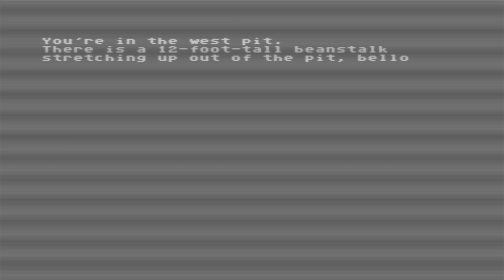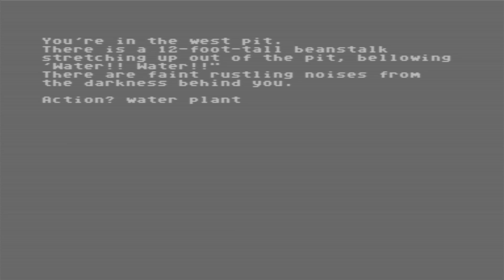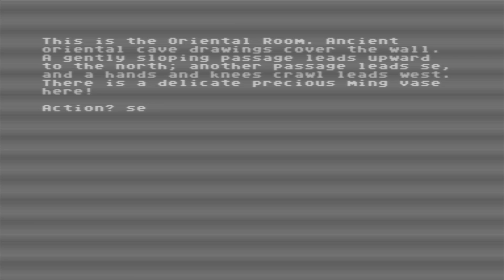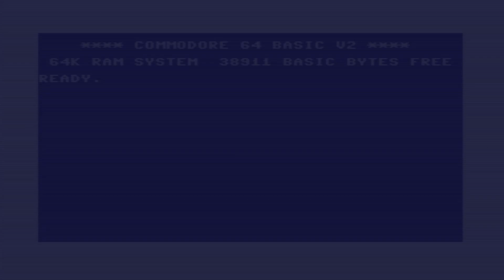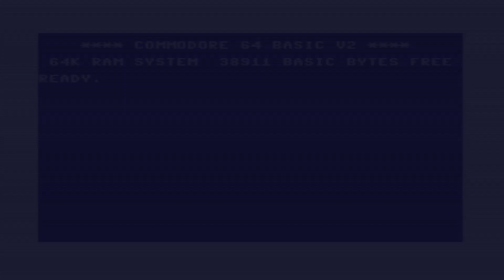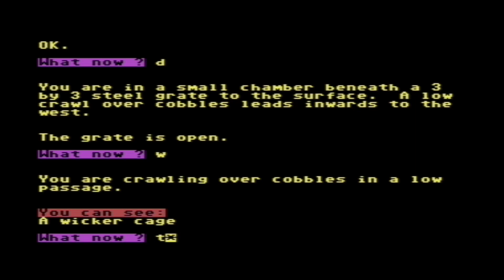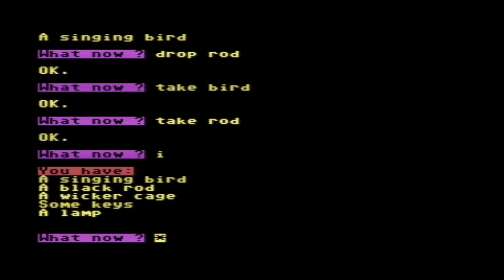Der fiese Dieb | Adventure 2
Colossal Cave Adventure, auch bekannt als Adventure oder ADVENT, ist ein Textadventure, das allgemein als das erste Computerspiel der Kategorie Adventure gilt. Es wurde ursprünglich 1975 von William Crowther programmiert und 1976 von Don Woods signifikant erweitert.
Die Version des Spiels für den Commodore PET wurde von Jim Butterfield überarbeitet. Butterfield war ein bekannter Programmierer und Autor, der für seine Beiträge zur Commodore-Community bekannt ist. Er passte das Spiel an, damit es auf dem Commodore PET laufen konnte.
In Colossal Cave Adventure erforschen wir ein Höhlensystem, in dem Schätze verborgen sind. Wir müssen Rätsel lösen und uns mit feindlich gesinnten Höhlenbewohnern auseinandersetzen, um Zugang zu den Schätzen und den tieferen Teilen des Höhlensystems zu erhalten. Für das Auffinden von Schätzen vergibt das Spiel Punkte, Spielziel ist das Erreichen der höchstmöglichen Punktzahl.
Das Spiel ist ein Textadventure, das heißt, Umgebung und Geschehnisse werden als Bildschirmtext aus- und die Handlungen des Spielers ebenfalls als Text über die Tastatur eingegeben und von einem Parser abgearbeitet. Der Parser verstand dabei einfache Kommandos, z. B. "look" („schaue“), um sich umzuschauen, Richtungen wie "east", "west" usw., um sich von Raum zu Raum zu bewegen, oder "get urn" („nimm Urne“), um den Gegenstand „Urne“ aufzuheben.

Colossal Cave Adventure ist das Spiel das die Spielekategorie Adventure begründet und definiert hat ein wichtiger Meilenstein in der Geschichte der Computerspiele.

Dank & Gruß für die Karte gehen an Mari Michaelis